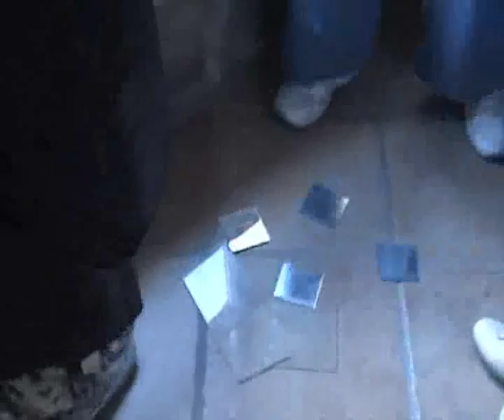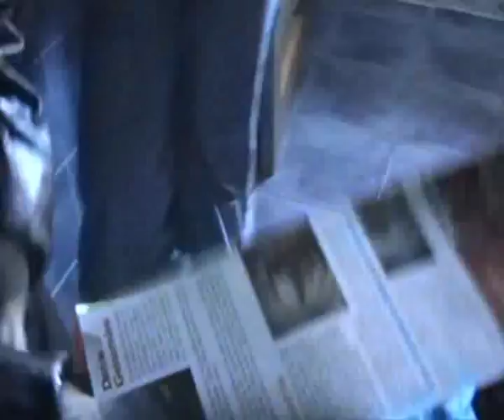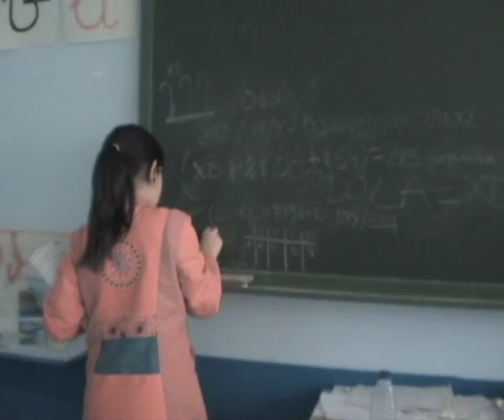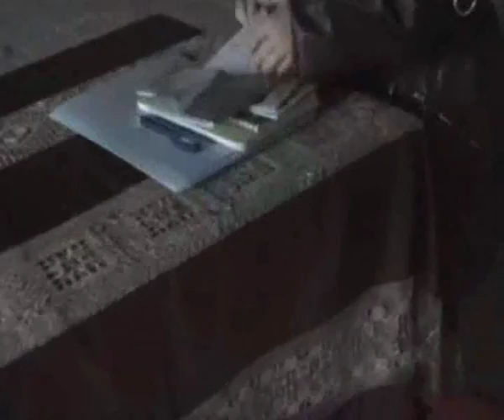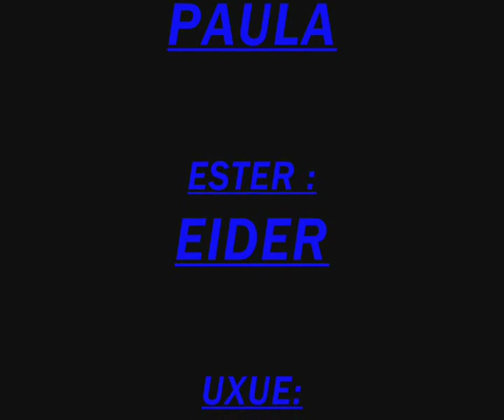museoko_lapurreta.wmv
Luis Ezeiza Herri Ikastetxeko 5. eta 6. mailako ikasleek grabatutako pelikula.